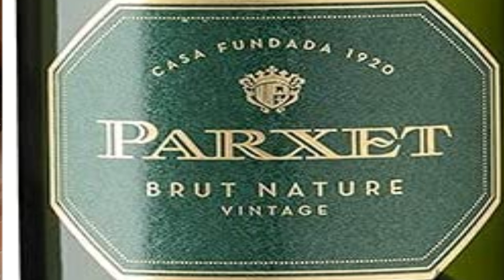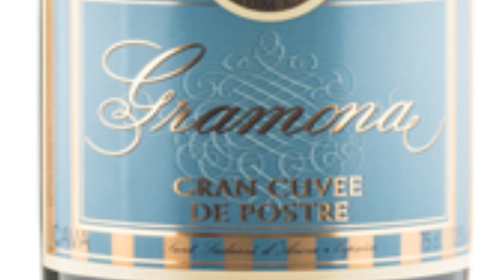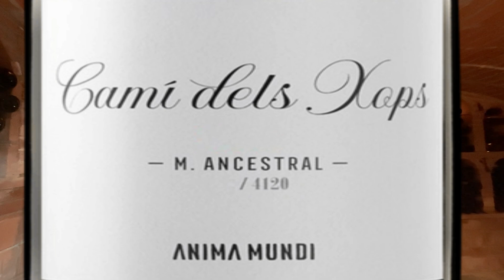(72) Top 10 mejores CAVAS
El cava es el vino de la alegría y la celebración , pero no es solo eso, cualquier momento es bueno para abrir una botella de cava y darse un homenaje.